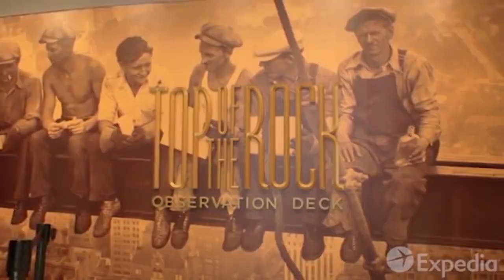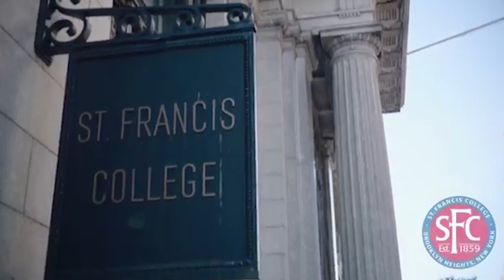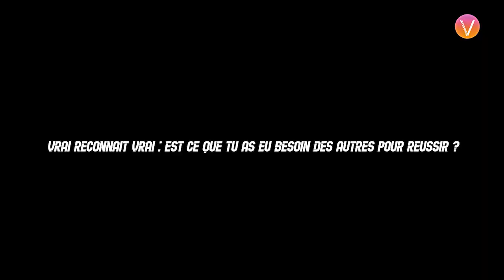Diplôme, Thierry Henry, MLS, New-York, Miami, Vincent partage son American Dream sur INTERVIEW V !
Étudier aux USA, être athlète pour ton université et recevoir une bourse, devenir footballeur professionnel en Major League Soccer, vivre à New-York et Miami.. Vincent nous décrit les sacrifices qu'il faut faire pour vivre son rêve américain.
V comme les Virages qu'il faut savoir manœuvrer dans une carrière.
Partage la vidéo et dis-moi ce que tu en penses en commentaires.

Merci à @kurves.__ pour le design du logo.
Merci à @ghemsmedia et @mark.art16 pour les montages vidéos